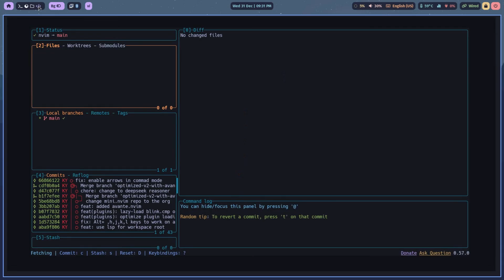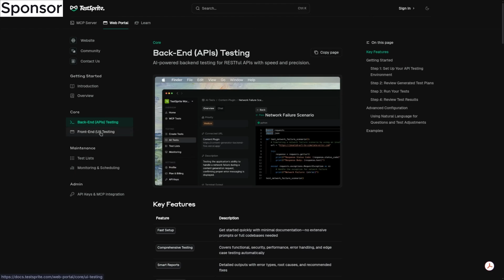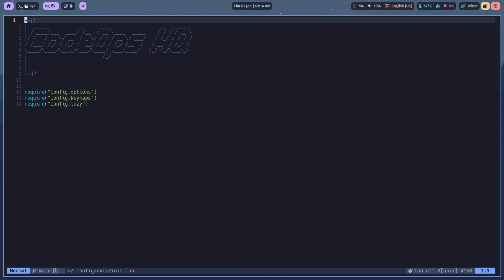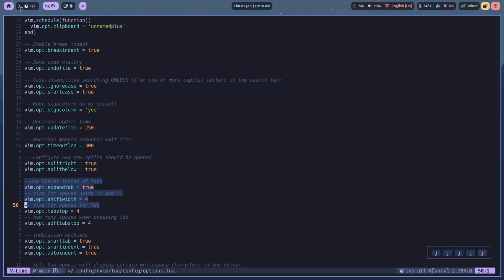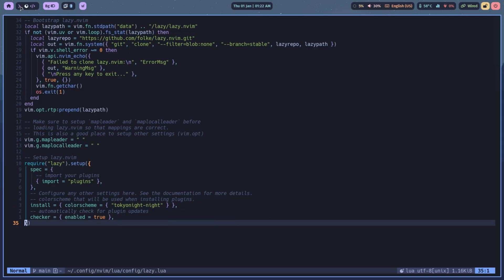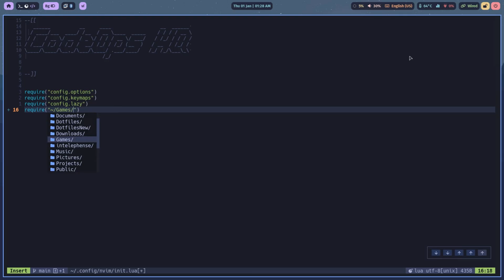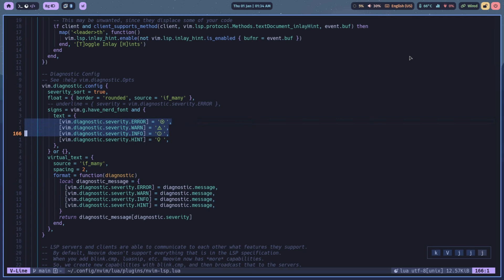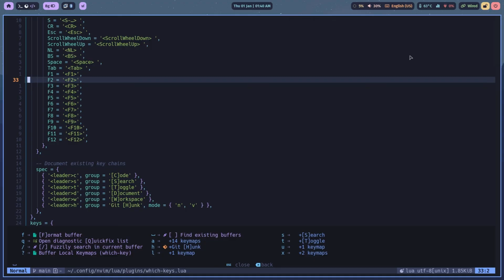My Neovim Setup for 2026: The Ultimate Deep Dive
My Neovim Setup for 2026 – A Complete Deep Dive ⚡

In this video, I walk through my entire Neovim setup for 2026, breaking down how everything is configured — from core options and keymaps to plugins, LSP, UI, and AI tooling.

This isn’t a surface-level tour. We go file by file and plugin by plugin, explaining why each choice exists and how it all fits together into a fast, distraction-free development environment.

If you’re customizing Neovim, building a modern editor workflow, or just curious how far Neovim can be pushed — this one’s for you.

TestSprite is an AI-powered software testing agent that runs fully autonomous tests on your application — no test scripts, no manual QA.

With testing cycles completed in 10–20 minutes, you can ship faster and with more confidence.
TestSprite also supports MCP Server integration, letting your IDE’s AI assistant orchestrate the entire testing workflow directly from your editor.

(Using this link directly supports the channel — thank you!)

🧠 What’s Covered

Neovim core options & philosophy

Keymaps and workflow optimizations

Lazy.nvim plugin architecture

UI setup (statusline, dashboard, noice, icons)

LSP, Treesitter, and diagnostics

AI tools inside Neovim

Git integration and productivity tricks

🔗 Links